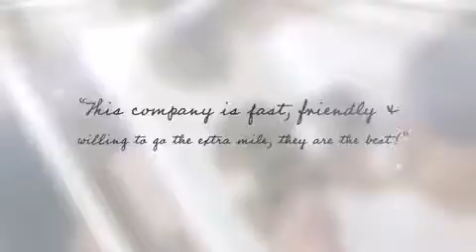Budget Locksmiths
Locked out? Don’t panic we all do it! We offer an emergency 24 hour call out service so no matter what time day or night you need us we are here for you. We also guarantee to get to you within the hour.